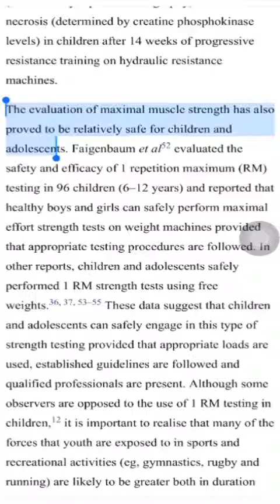PART 3 : കുട്ടികൾക്ക് Weightlifting നല്ലതാണോ ?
Online Personal  Training ആവിശ്യമുള്ളവർ ഇൻസ്റ്റാഗ്രാം വഴി മെസ്സേജ് അയക്കാവുന്നതാണ്. || For online Personal Training Please come to my Instagram